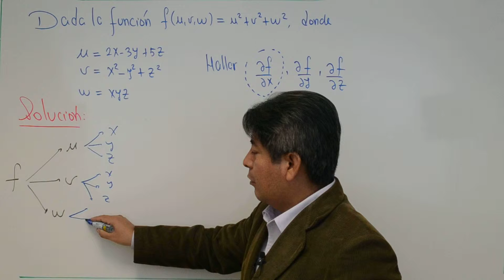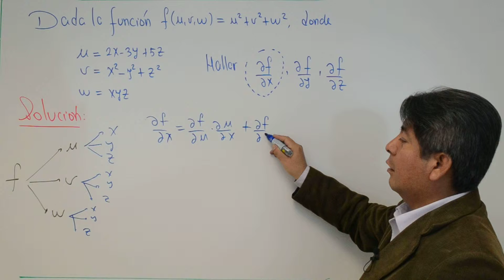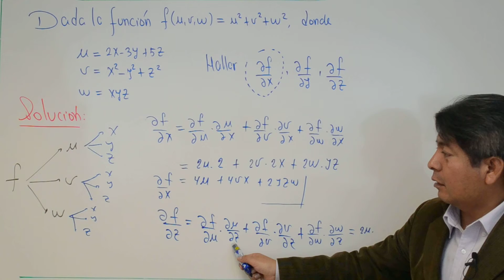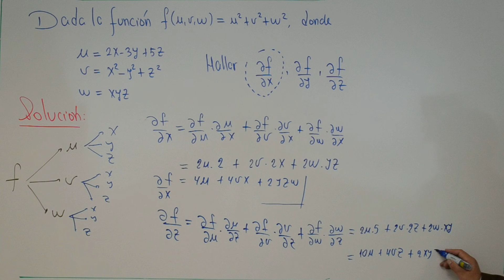Función de varias variables – Elmer Marquina